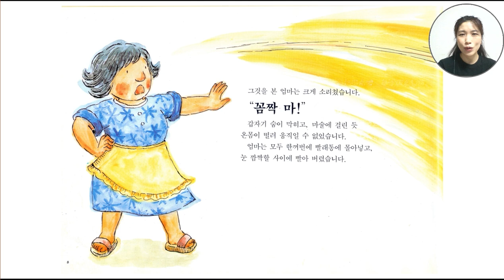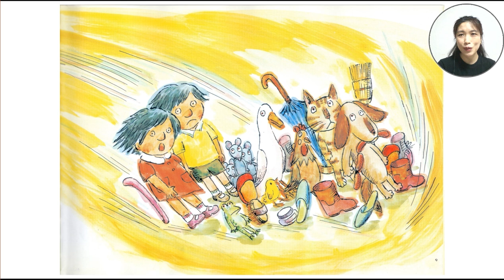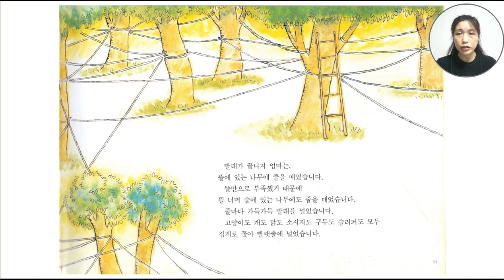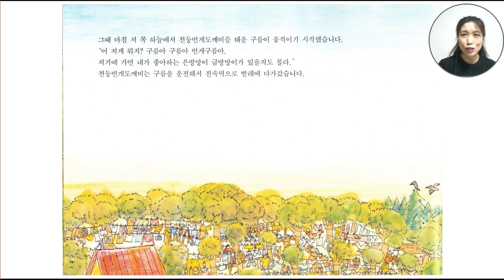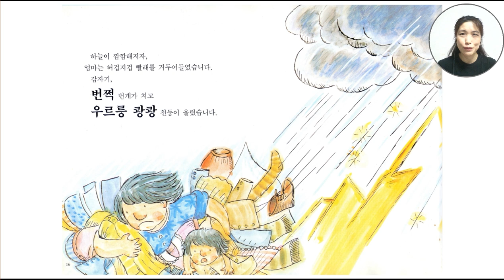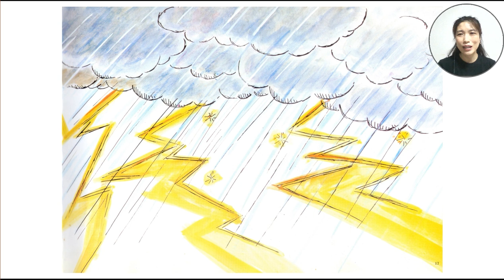고급 한국어 읽기 #8 도깨비를 빨아버린 우리 엄마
빨래하는 것을 너무너무 좋아하는 엄마가
도깨비를 빨았다고요?

한이재미 한국어 놀이터 가페에 놀러 오세요. 좋은 정보가 많아요.

    (실시간 수업 시간에 들어올 수 없으면 동영상으로 공부하세요.)